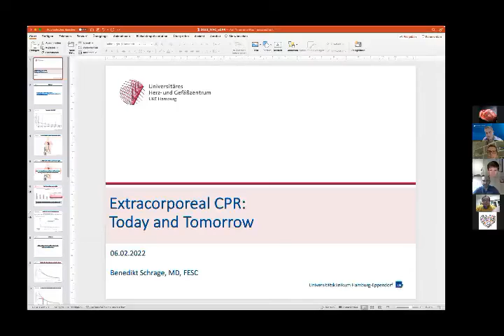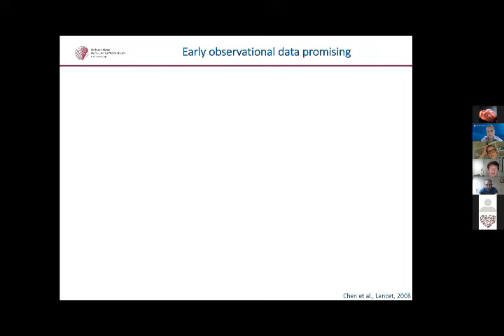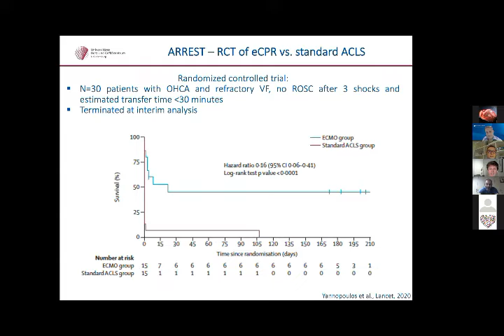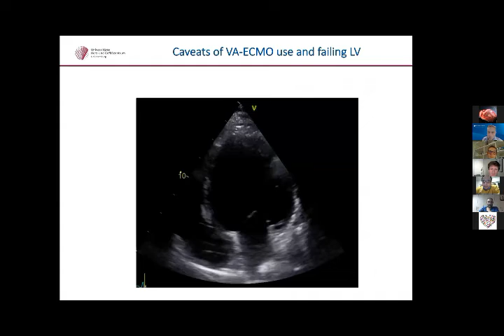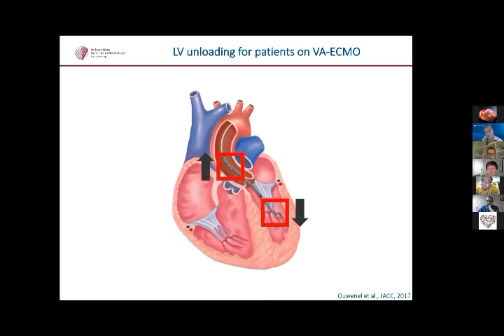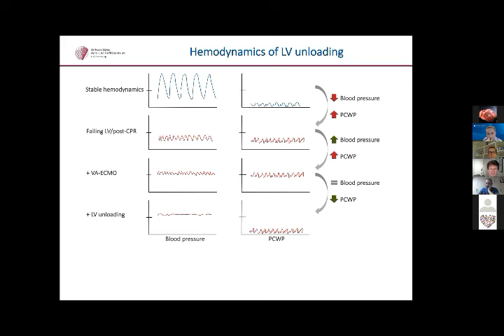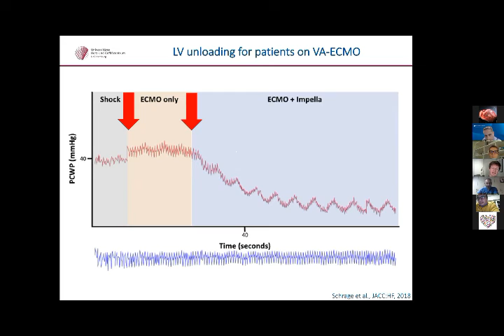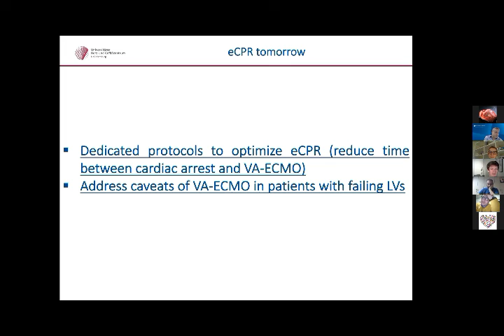Extracorporeal CPR-today and tomorrow - Dr. Benedikt Schrage, MD (DE)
Course: Back to the Basics
What should Cardiologists know about hemodynamic monitoring?
Date: 5-6 February 2022
Session: 6
Lecture: 3